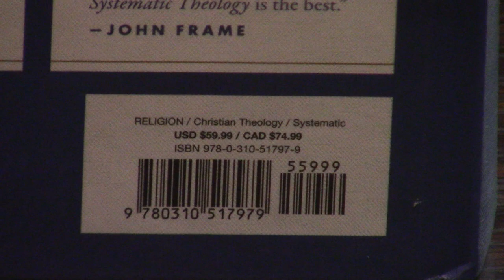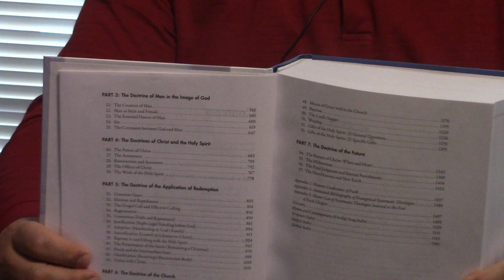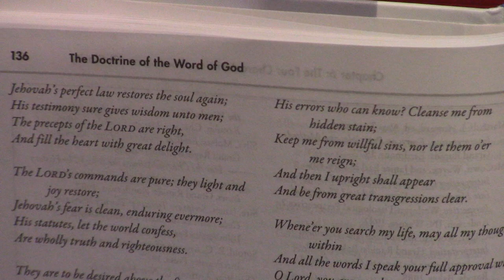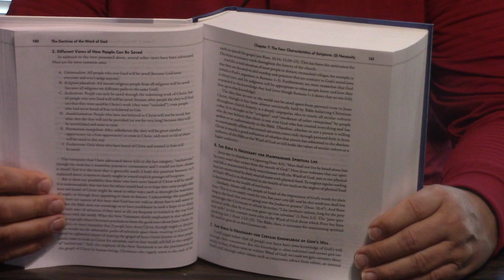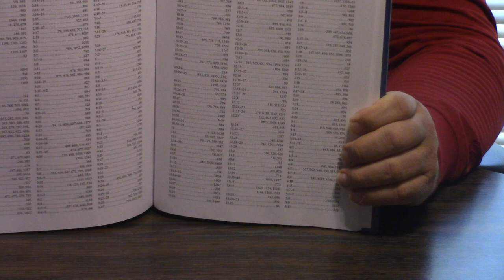Systematic Theology 2nd Edition By Wayne Grudem l Review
Updated edition of this bestselling Systematic Theology by Wayne Grudem.  To contribute to New Life, please click the link below and press donate. God bless!